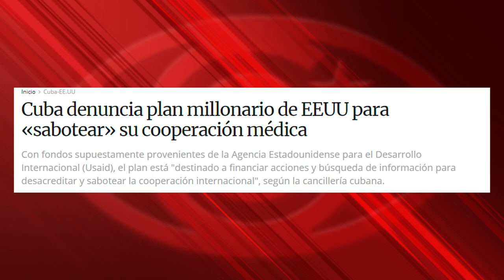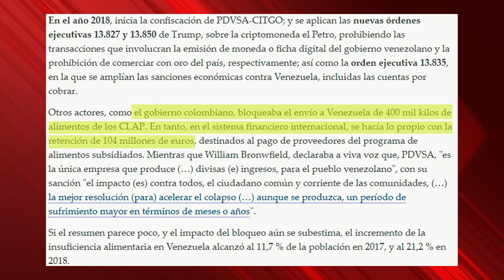Alex Saab y Julian Assange, presos políticos de un mismo régimen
(+Italiano/Francés)

Alex Saab e Julian Assange, prigionieri politici di uno stesso regime
Alex Saab et Julian Assange, prisonniers politiques d’un même régime

Cubainformación TV – Basado en un texto de Clara Sánchez – Misión Verdad.- En la Primera Guerra Mundial, Alemania y Reino Unido utilizaron el bloqueo de alimentos como estrategia de guerra. Una rendición por hambre que, hoy, EEUU persigue en Cuba y Venezuela.